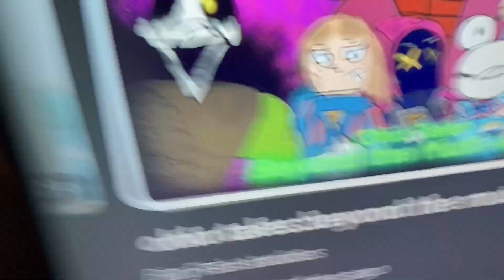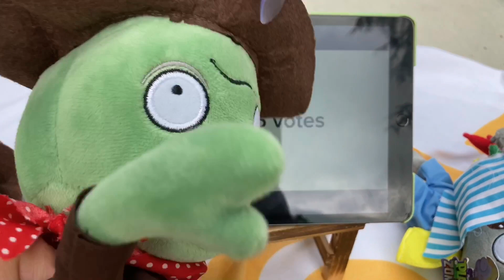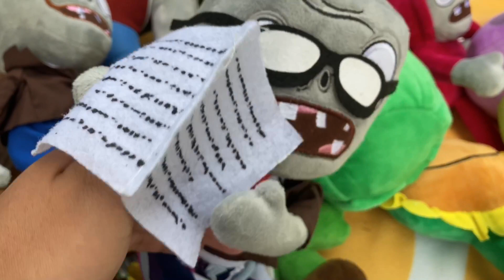Plans Versus zombies, plush series ep 0:No more show￼￼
If You watch the best video in the whole world it’s time for you to vote for one of these characters. Apparently you bozos wanna do it in the comments so I made it in the video whoever has the most votes I mean the most views wins voting ends September 26.